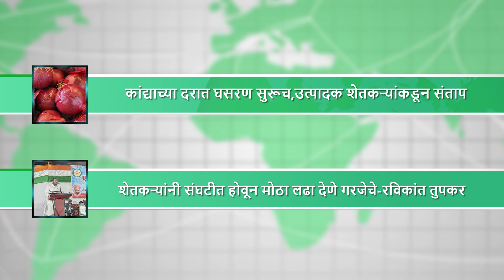Agriculture News: शेतकऱ्यांनी संघटीत होवून मोठा लढा देणे गरजेचे-रविकांत तुपकर Ravikant Tupkar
१.राज्यातील तापमानात वाढ,गारठा होणार कमी
२.काजूला २०० रूपये हमीभाव द्या,काजू उत्‍पादकांची मागणी
३.तुरीचे बाजार भाव 11,000 चा टप्पा पार करण्याची शक्यता
४.कांद्याच्या दरात घसरण सुरूच,उत्पादक शेतकऱ्यांकडून संताप
५.शेतकऱ्यांनी संघटीत होवून मोठा लढा देणे गरजेचे-रविकांत तुपकर

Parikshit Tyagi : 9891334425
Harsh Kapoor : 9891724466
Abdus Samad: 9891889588